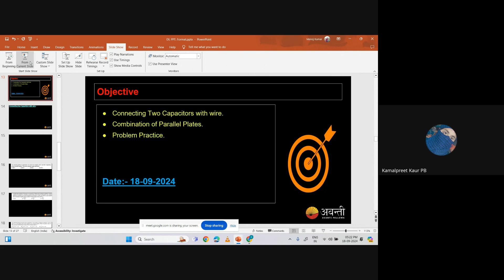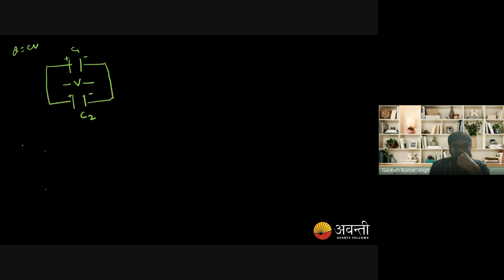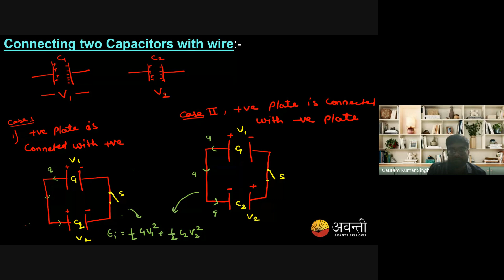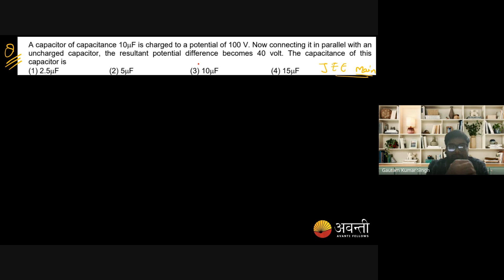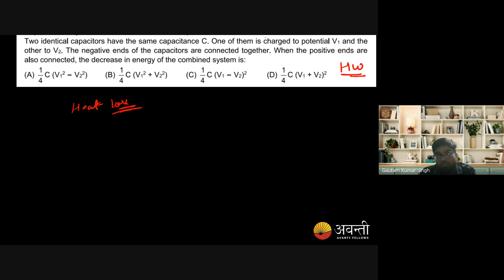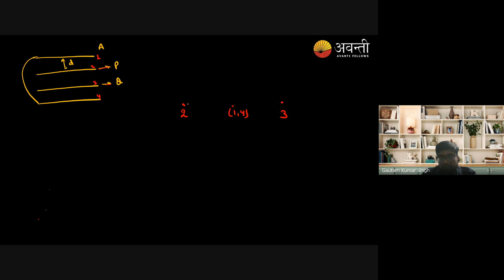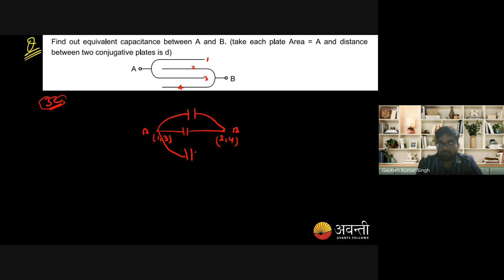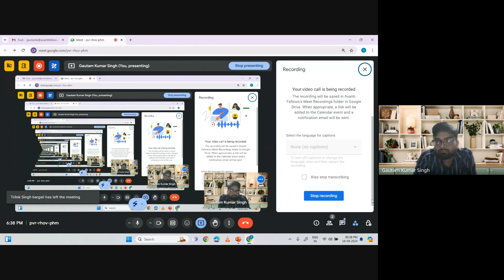Capacitance - Connecting Two Capatitors with Wire | 12th JEE Physics | 18th Sept, 2024